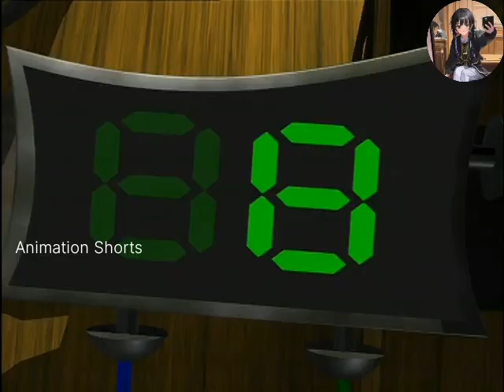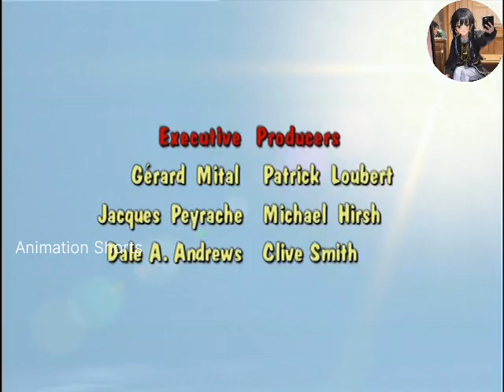Barrel | Barrel Who's Got The Barrel_04 | Animation Shorts | Cartoon videos